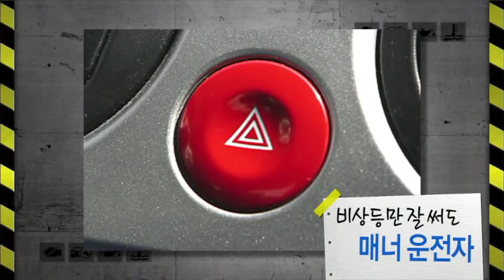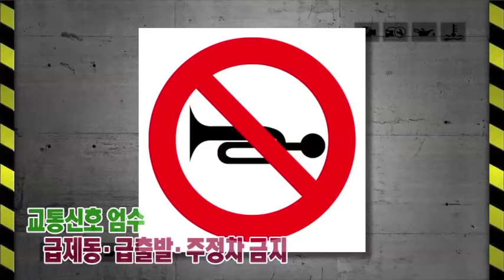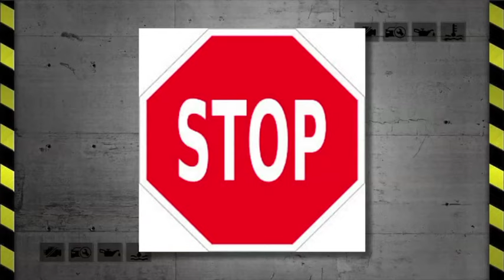운전하다 빡!도는 순간, 도로위의 짜증유발자들┃차차오톡 #28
권용주의 차차오톡